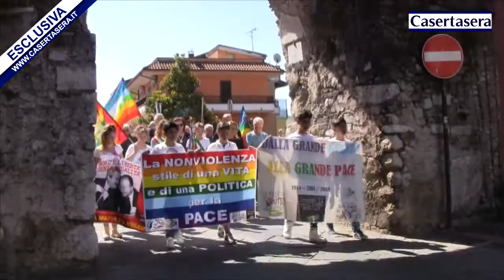Casertasera.it Alife corteo della pace per la grande guerra